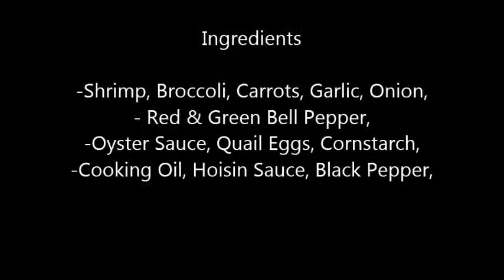Mommy's Best Version (Shrimp w/ Broccoli)